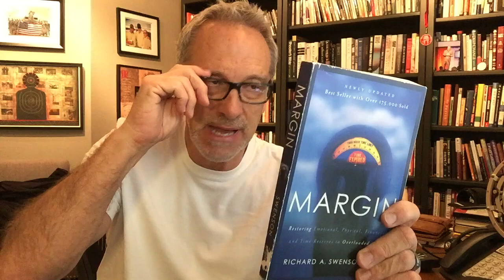"You Need More MARGIN"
MARGIN